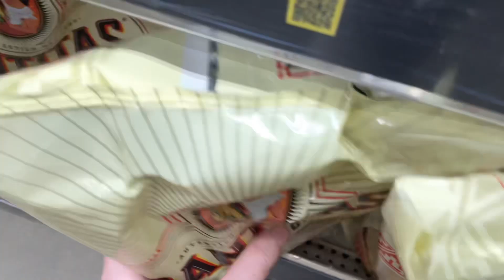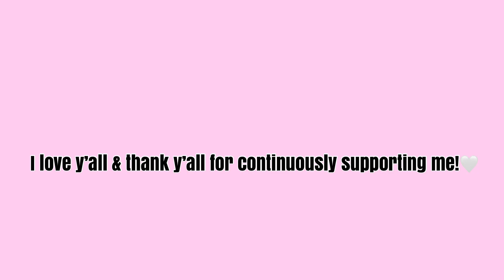“THAT GIRL”NIGHT ROUTINE|skincare,relaxed,latenight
Heyyy babes! if you are new to my channel you should definitely hit that subscribe button you’ll for sure love it over here.I hope y’all enjoy this video I love you guys and I’ll see y’all in my next videooooo!

𝙂𝙚𝙩 𝙩𝙤 𝙠𝙣𝙤𝙬 𝙢𝙚?
𝙉𝙖𝙢𝙚-𝙡𝙚𝙨𝙡𝙞𝙚 𝙗𝙡𝙖𝙞𝙧
𝘼𝙜𝙚-17
𝙁𝙧𝙤𝙢-𝙠𝙚𝙣𝙩𝙪𝙘𝙠𝙮📍
𝙂𝙧𝙖𝙙𝙚-𝙨𝙚𝙣𝙞𝙤𝙧🎓
𝙋𝙝𝙤𝙣𝙚-𝙞𝙥𝙝𝙤𝙣𝙚 12
𝙀𝙙𝙞𝙩𝙞𝙣𝙜 𝙨𝙤𝙛𝙩𝙬𝙖𝙧𝙚-𝙘𝙖𝙥 𝙘𝙪𝙩
𝙎𝙪𝙗 𝙘𝙤𝙪𝙣𝙩-769✨
𝙎𝙪𝙗 𝙜𝙤𝙖𝙡-1,000✨
𝘼𝙥𝙥𝙨 𝙄 𝙪𝙨𝙚 😙
𝙋𝙝𝙤𝙣𝙩𝙤
𝙋𝙞𝙘 𝙖𝙧𝙩
𝙎𝙪𝙥𝙚𝙧𝙞𝙢𝙥𝙤𝙨𝙚𝙓
𝘾𝙖𝙥𝙘𝙪𝙩